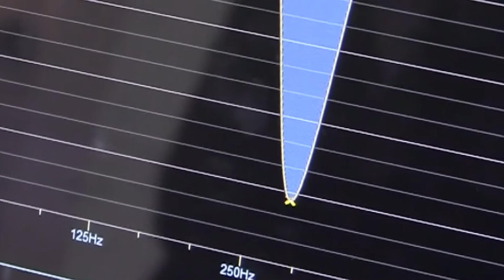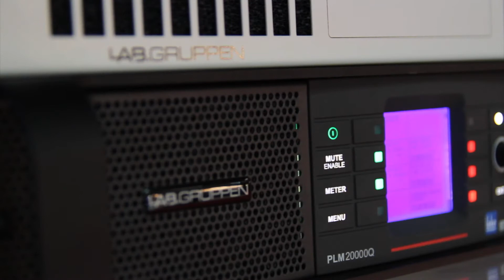ISE 2012: the award-winning PLM 20000Q (ES)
El Lab.gruppen PLM 20000Q recientemente ganó el TEC Award 2012 como mejor amplificador para estudio/sonido en directo. Miguel Hadelich, VP Internacional de Ventas para el Grupo TC habla al respecto e incluye las características de dicho producto.